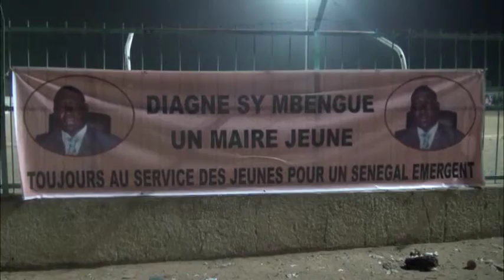coupe du maire tivaoune wf